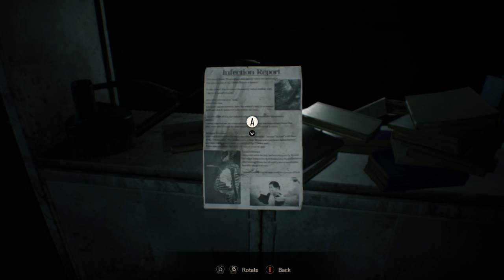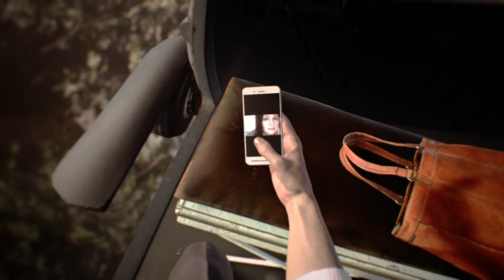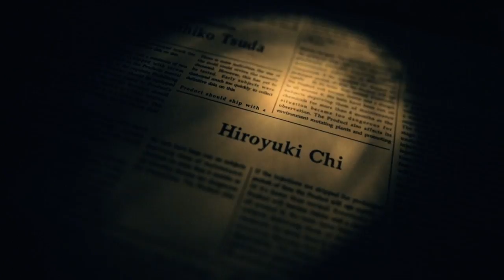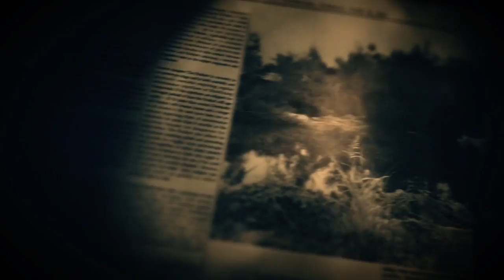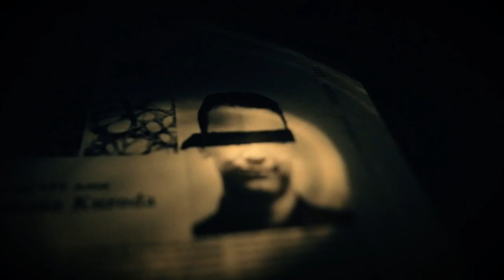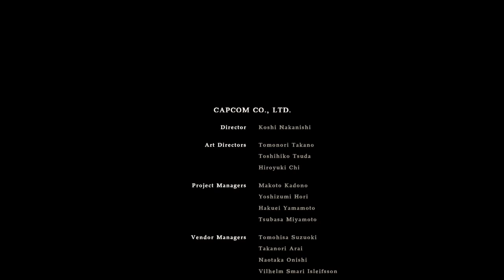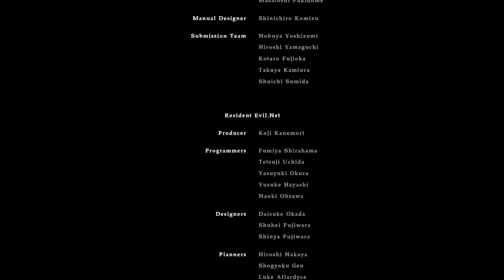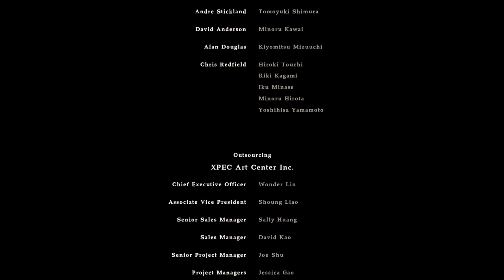Resident Evil 7! Episode 18: FINALE!!!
Resident Evil 7: Biohazard on Xbox One!